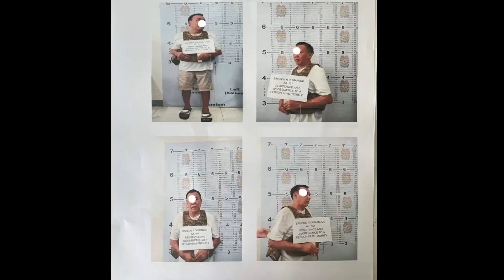Pagkuha sa 70yr old Mayor Dumanjug PNP walang magawa, sunod sunoran!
News update
Actual video ng pag are sto  sa 70year old mayor ng Misamis Occidental Mayor Samson Dumanjug.. PNP walang magawa, sunod sunoran sa utos ng gobernador?